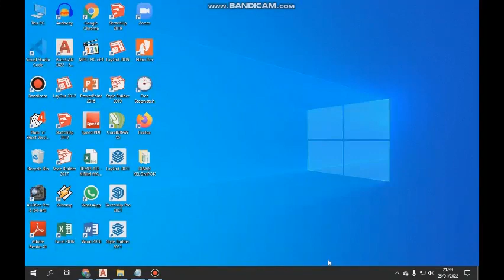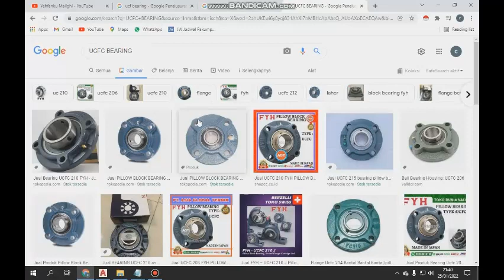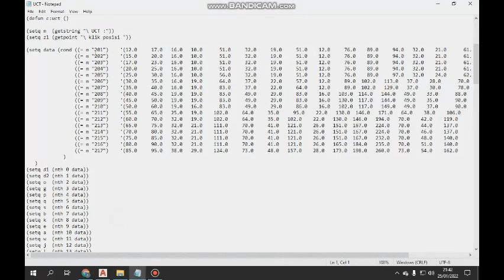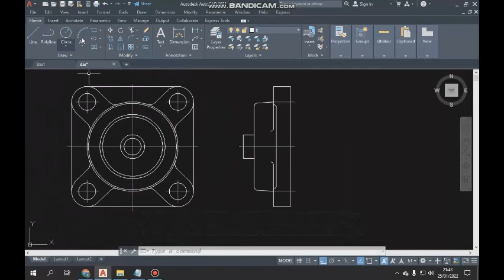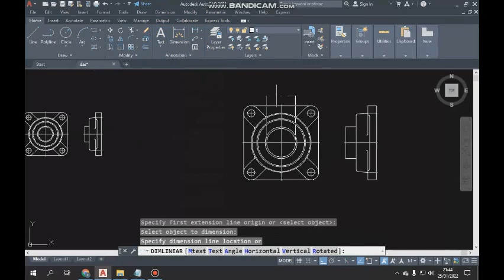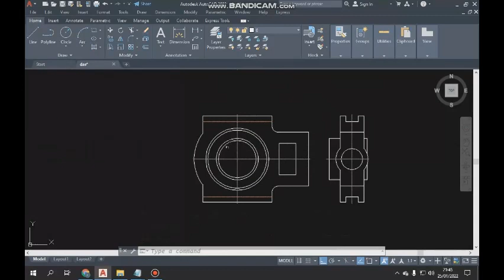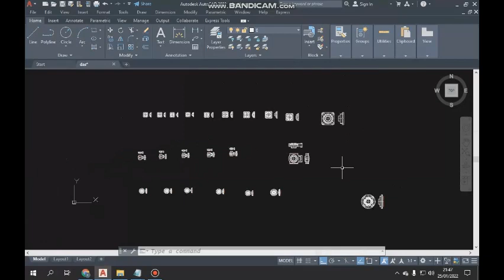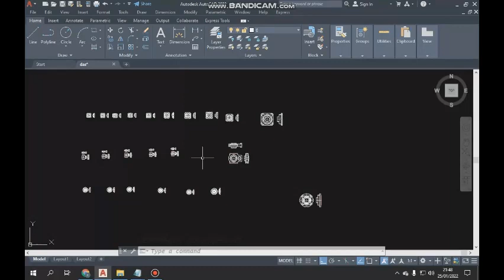MEMBUAT GAMBAR PILLOW BLOCK TYPE : UCFC, UCF & UCT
Terima kasih
CARA CEPAT MENGGAMBAR PILLOW BLOCK UCFC, UCF & UCT
Memperkenalkan file autolips untuk membantu membuat gambar komponen mesin secara cepat, dengan ukuran memori kecil.
Cocok untuk membuat gambar assembling

Command Autolips : UCFC, UCF & UCT
Pillow block adalah sebuah alas yang digunakan untuk mendukung kerja poros dengan bantuan dari bantalan (bearings) yang sesuai dan beragam aksesoris. Material kerangka mesin untuk pillow block biasanya terbuat dari cor besi atau cor baja.

Merupakan sebuah bantalan tediri dari braket pemasangan atau blok bantalan (alas) yang digunakan dalam mendukung kerja poros. Fungsinya untuk menampung bantalan dalam beban rendah. Terdiri dari kompnen dua benda utama, yakni bagian bantalan statis dan bagian dalam yang memiliki cincin berputar dan dapat menahan benda tetap pada posisinya masing-masing.

Banyak orang yang menganggap pillow block bearing dan plumber block bearing sebagai benda yang sama. Namun, keduanya sangatlah berbeda, baik dari desain maupun kegunaannya. Bantalan ini biasanya dipasang dengan cara dibaut ke sebuah pondasi untuk mengamankannya dengan sempurna. Poros dan cincin dalam dapat berputar bebas. Memasangnya pun sangatlah mudah dan tidak memerlukan skill khusus. Pengguna tinggal memasang saja pada sebuah pondasi dengan kuat dan bisa langsung digunakan untuk sesuai kebutuhan.

Tidak hanya digunakan untuk beberapa peralatan di rumah tangga saja, tetapi juga sering digunakan untuk mesin-mesin industri berat. Contohnya untuk mesin-mesin berat di pertambangan dan manufaktur. Keunggulan lainnya adalah mudah dalam hal perawatan dan penggantian.  Bahan baku yang digunakan adalah cor besi maupun cor baja jenis chromium dengan standar 52100.

Sebagai salah satu distributor terkemuka di Indonesia, Logam Makmur menyediakan pillow block bearing dengan berbagai tipe dan ukuran yang bisa Anda sesuaikan dengan kebutuhan. Produk yang kami sediakan memiliki kualitas terbaik dan sudah teruji oleh standar internasional, khususnya dalam hal bahan baku. Itulah yang membuatnya kuat dan tahan lama, serta mudah digunakan untuk berbagai keperluan industri berat.